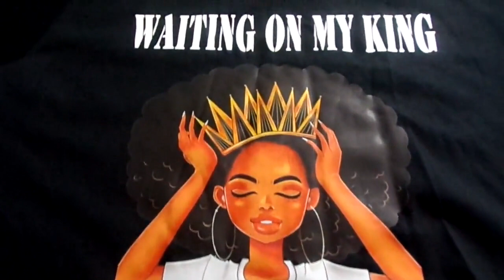Waiting On My King Yahawashi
Known as the classic cotton t shirt, the Gildan Heavyweight t shirt is the perfect product for all of your t shirt essentials.

With a detailed selection of more than 60 colors to choose from you can find the exact shade you are looking for.100% preshrunk cotton ensures that your t shirts will stay true to size after washing.

Comfortably woven cotton allows for you to feel the toughness of the shirt without compromising pliability, comfort, movement, longevity, or flexibility.

When it comes to finding the perfect basic t shirt for you, the Gildan Classic t shirt is the best option within the brand. The G500 is perfect for beginners wanting to learn how to screen print.For a softer alternative, the Bella + Canvas 3001 t shirt is an upgrade in comfort and softness.